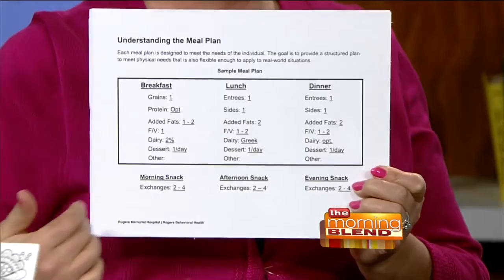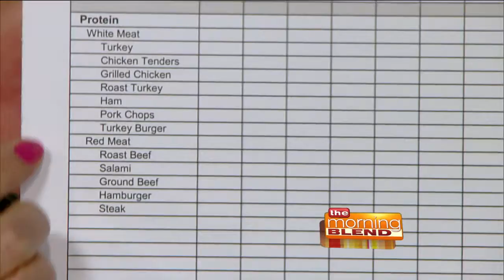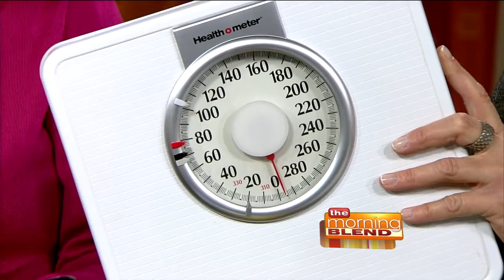National Eating Disorder Awareness Week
It’s National Eating Disorders Awareness Week. One goal of this annual week is to shine a spotlight on eating disorders and put life-saving resources into the hands of those in need. We are fortunate that right here in Wisconsin we have Rogers Memorial Hospital. Rogers is a respected leader in the treatment of eating disorders in children, teens and adults. Kari Thielke-Weber is the lead dietitian at Rogers, and she joins us with important information.  Learn more about the care offered by Rogers Memorial Hospital at RogersHospital.org. And see stories of recovery at RogersInHealth.org.